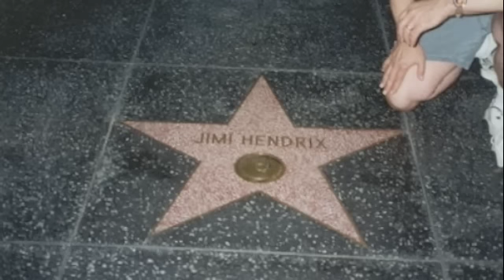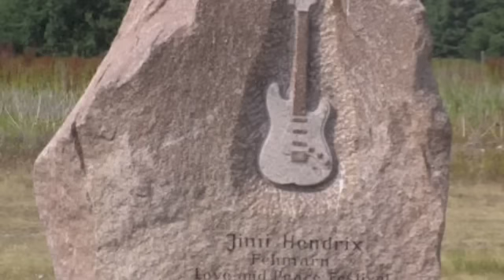Message Of Love (Jimi Hendrix) Michael Dallas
Michael Dallas does Jimi's Message Of Love. To You.

Vocals, guitars, bass, tambourine by Michael Dallas. Drums written by Michael Dallas.